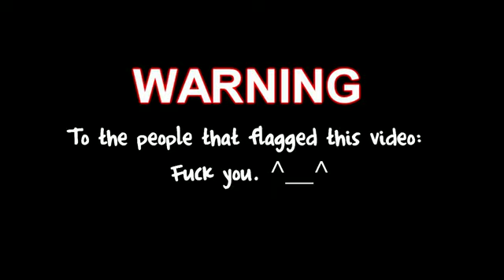Chinese Word of the Day - The F Word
K i stopped a while ago but now i have a lot of messages from germany that they still wanna be updated from peter chao (cause if you live in germany, you can't watch it) (and yes youtube can block channels (a lot of foreign country's who blocked his channel for a stupid reason. Check content ID go to copyrighted you'll see in which country you can't see).
I'm gonna upload all his new vid's from now on ^^ (again)
So if you're from country who can see peter chao vid's GO AWAY AND FUCK OFF. This channel is only purpose for people who can't watch peter chao vid's THANK YOU FOR UNDERSTANDING